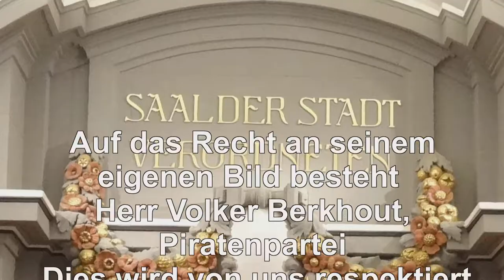Dr. Michael von Rüden. CDU, zur Haushaltssatzung der Stadt Kassel 2018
Der Verein für transparente Information zur Politik e. V.
zeigt die öffentliche Sitzung  der 17. Stadtverordnetenversammlung Kassel vom 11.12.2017
der Stadt Kassel
Tagesordnungspunkt
Haushaltssatzung der Stadt Kassel für das Jahr 2018